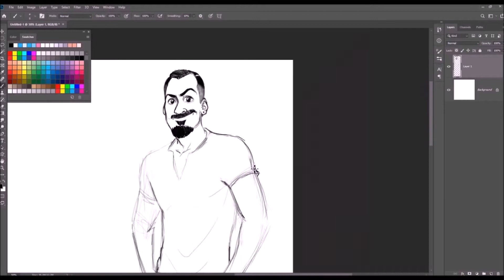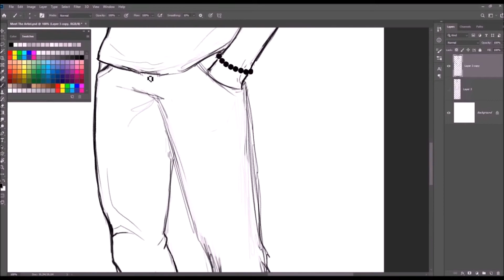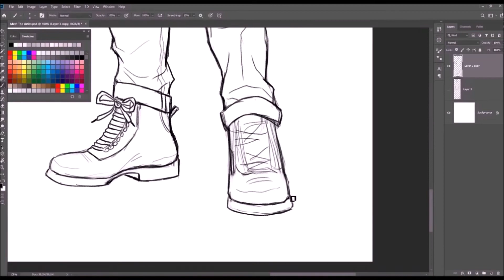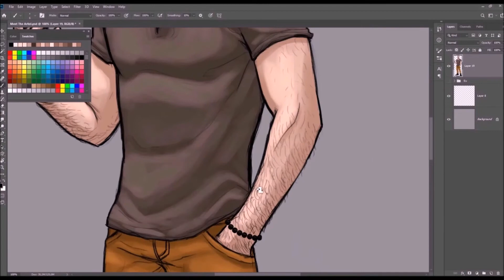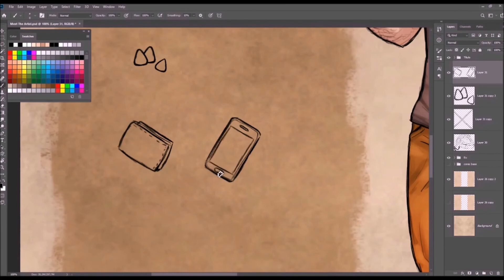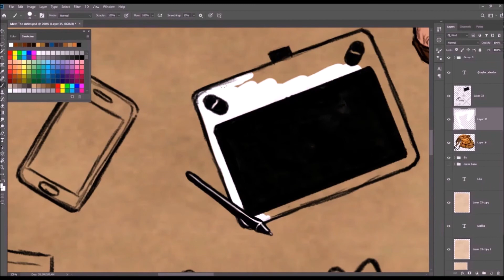SPEEDART #39 - Meet The Artist - Para o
Fala, galera! Beleza? Esse é o meu Meet The Artist! Eu espero que vocês gostem de saber um pouco mais sobre quem eu sou, e de verem o processo de desenho desde o início dessa arte até o resultado final. Vlw, Tmj, fiquem todos com Deus e eu... FUI!

Cadastre seu email para a Mentoria Bora Desenhar com Laylton Sousa